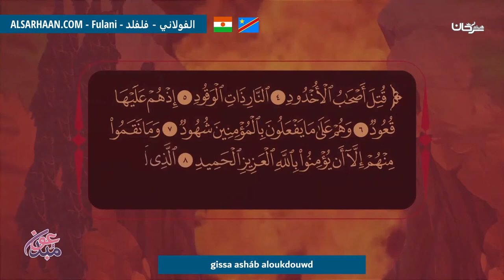Gissa Asháb Aloukdouwd قصة أصحاب الأخدود